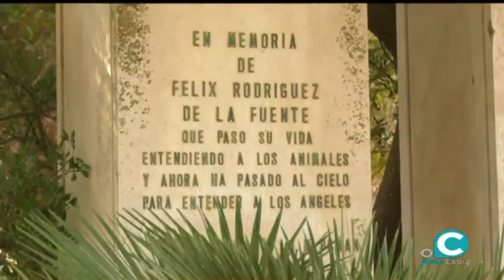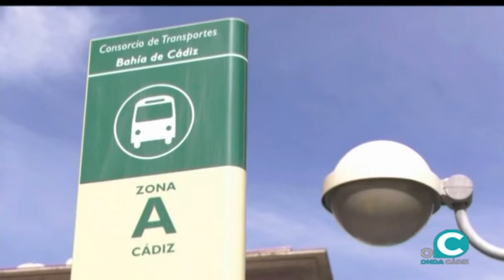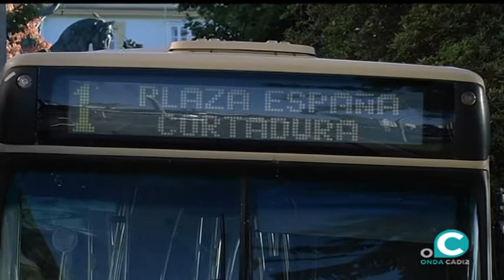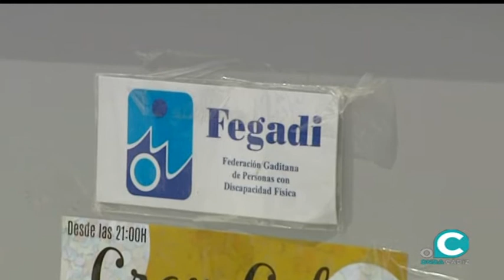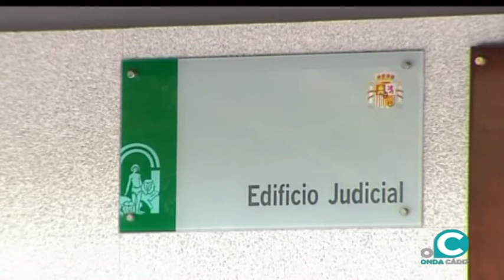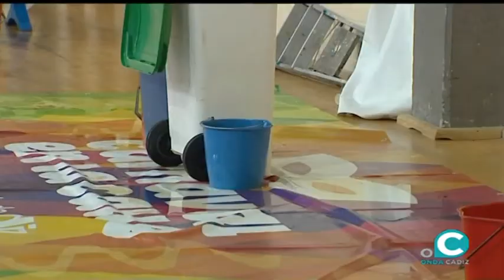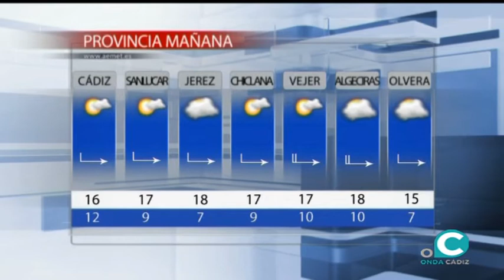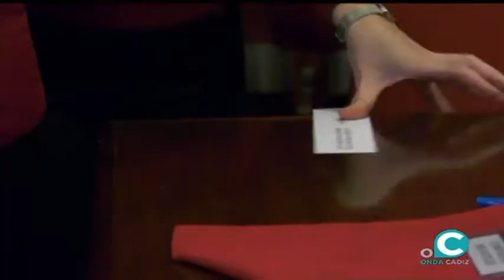NOTICIAS O CÁDIZ 29 01 20